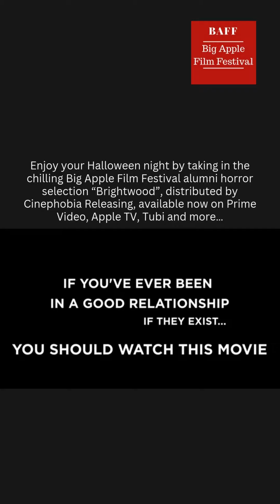This award-winning film received a 94% fresh rating at the time of its release. It received prai...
This award-winning film received a 94% fresh rating at the time of its release. It received praise from critics and viewers alike, earning it a following that continues to grow.

Written and directed by award-winning filmmaker Dane Elcar, Brightwood stars Dana Berger (Orange is the New Black) and Woertendyke (Succession) as a couple on the verge of divorce who find themselves stuck while on a run around a local pond. At its core, this sci-fi horror film delves into the complexities of relationships.